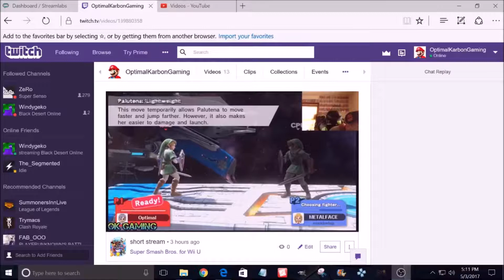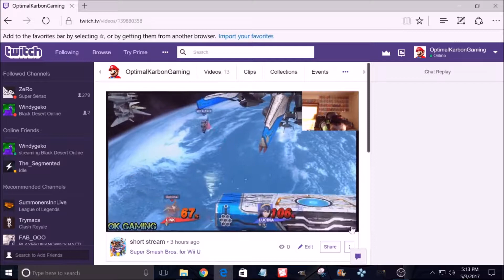ok gaming smash 4 special Optimalconch Vs Zero let the destruction begin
Like what ya see?! We stream Monday - Wednesday most of the day! We appreciate all of your support!